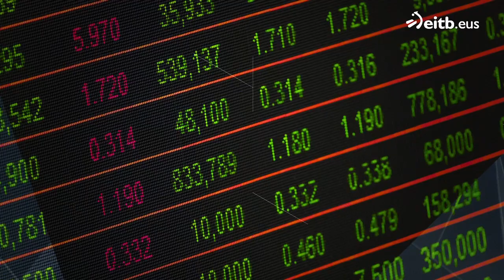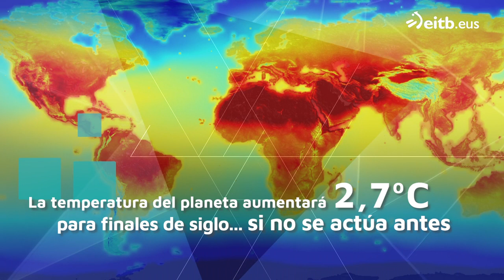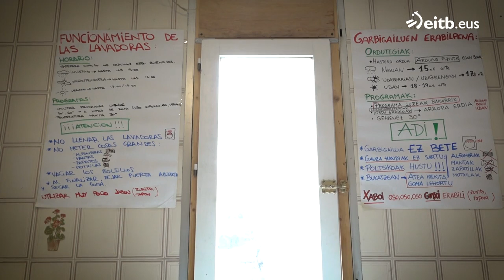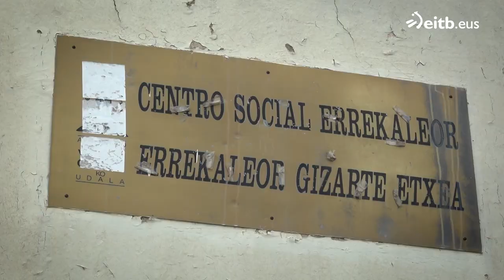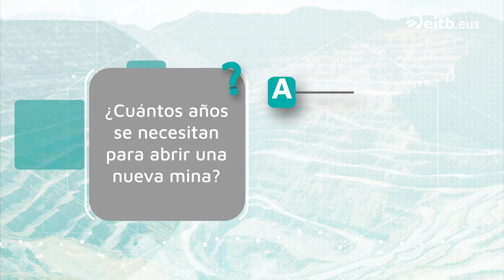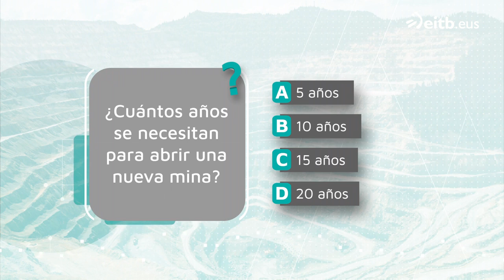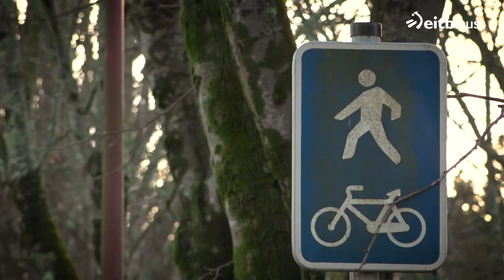TEKNOPOLIS: Decrecer, la solución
Espacio sobre ciencia y tecnología.